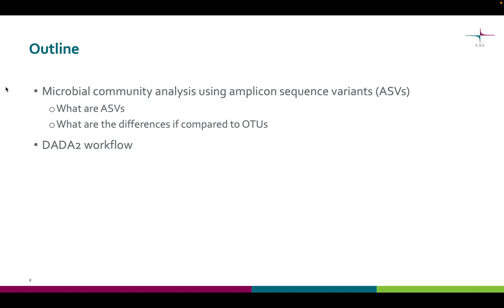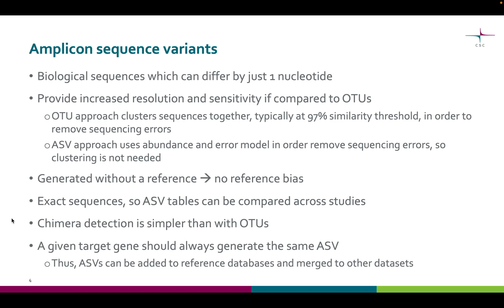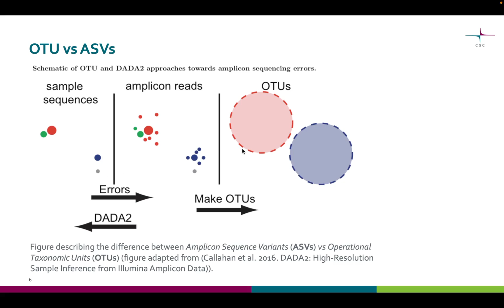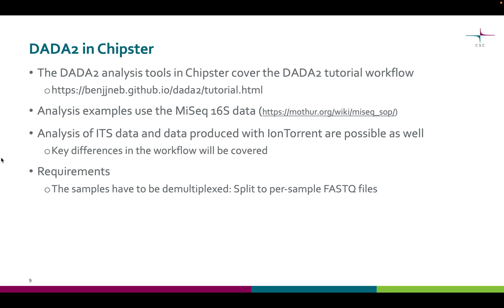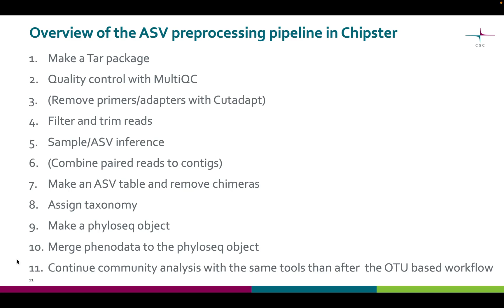1 Introduction to amplicon sequence variant (ASV) analysis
Short introduction to DADA2 based ASV analysis with Chipster.

DADA2:
Callahan, B. et al. 2016. DADA2: High-resolution sample inference from Illumina amplicon data.